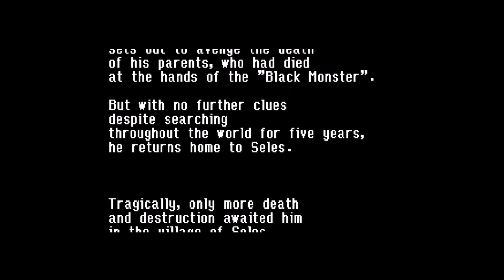|Let's Try| The Legend Of Dragoon Demo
Get ready, as this is the closest to matching the Xenogears Let's Try in length.